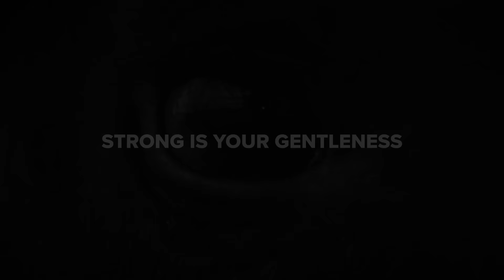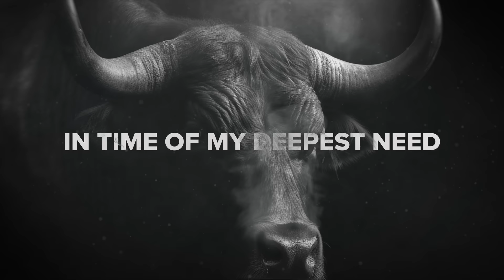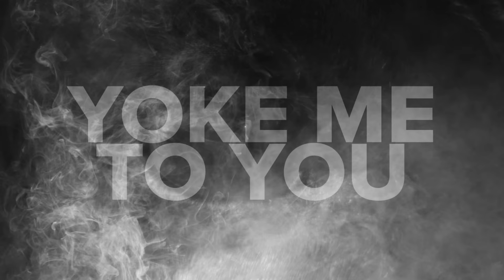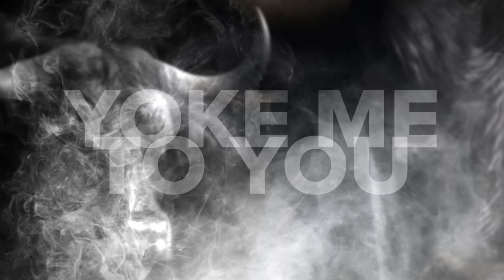"STRONG" Laura C - Prophetic Encouraging Worship/OX Nature of God, Glory Anointing, His Strength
From Laura C's new CD, THE FOUR FACES - based on encounters with The Name and Nature of God as Yahweh (Yod, Hey, Vav, Hey)  which are represented as LION, OX, EAGLE, MAN. (See Ezekiel's Vision)  Psalm 92:10 But you have exalted my horn like that of the wild ox; you have poured over me fresh oil.

Written By:  Laura C   c2023LauraCMusic (Addt'l Inspiration Greg Ordway)
Piano:  Laura C
Keys/Drums/Produced & Mixed:   Ritchie Rubini
Guitars:   Dave Duncan
Bass:    Tony Reyes
Mastering:   Cliff Hillis
Video: Stephen Johnsen Bear Life Designs